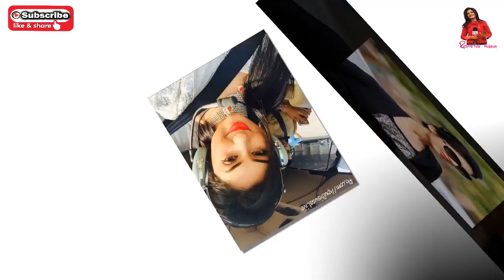অপু বিশ্বাস জয়ের শপিং করতে সিংগাপুর গেলেন যে কারনে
ভার্সিটির ছেলেমেয়েরা  হিরো আলম এম পি হবে কিনা সে সম্পরকে যা বল্লেন!
একসঙ্গে অভিনয় করা হিরোইনদের (নায়িকা) প্রচারণায় নামালে পরিস্থিতি বেসামাল হয়ে যেতে পারে বলে মন্তব্য করেছেন বগুড়া-৪ (কাহালু-নন্দীগ্রাম) আসনের স্বতন্ত্র প্রার্থী আশরাফুল ইসলাম আলম ওরফে হিরো আলম। পরিস্থিতি সামলে রাখতেই প্রচার-প্রচারণায় নায়িকাদের অংশ নেয়া থেকে বিরত রেখেছেন এ প্রার্থী।
নির্বাচনী জনসংযোগ নিয়ে বুধবার হিরো আলমের সঙ্গে মোবাইল ফোনে কথা হয় তিনি বলেন, ‘নির্বাচনী মাঠ এখন আমার দখলে। আমি বাঘের বাচ্চার মতো গর্জে উঠেছি। আর আমার প্রতীক সিংহ। কেউ আমার পক্ষের জোয়ার ঠেকাতে পারছে না। হাজার হাজার মানুষ এখন আমার পক্ষে প্রচার চালাচ্ছে।’

Eskay Movies | Jeet | Dev | Shakib khan | Star Golpo হুবহু কপি Chittagainga Powa Noakhailla Maiya | movie | Shakib Khan | Bubly | Bengali Movie 2018

ডি এ তায়েবকে নিয়ে শাকিব খানের নির্বাচনের প্রস্তুতি । Shakib Khan I Da Tayeb I FDC I Shilpi Samiti এবার শাকিব জাতীয় সংসদ নির্বাচন নিয়ে মুখ খুললেন, সবাই নেতা হলে অভিনেতা হবে কে!!
শাকিব খানের পর এবার অপু বিশ্বাসের নির্বাচনে আসার গুঞ্জন । Apu Biswas Shakib Khan Election Rumor কেন ঢালিউড কিং শাকিব খান পারবে না যদি কলকাতার দেব পারে! shakib khan nirbachon 2018| dev | otv শাকিব খান ও ডিপজল যে আসন থেকে নির্বাচন করতে যাচ্ছেন। বিএনপি ছেড়ে ডিপজল চলে গেলো আওয়ামী লীগে আওয়ামীলীগের মনোনয়ন কিনলেন ডিপজল! অপেক্ষায় শাকিব খান!! awami league nomination papers অপুর কারণে নির্বাচন থেকে সরে দাঁড়ালেন শাকিব খান !? Shakib Apu hit news again ! ঝগড়া করছিলেন শাকিব খান আর ভিডিও করছিলেন সাংবাদিক তাদেরকে এ কি বললেন শাকিব খান !!
ডিভোর্সের এতদিন পর স্ত্রী সন্তানকে আবারও ফিরে পেতে চান শাকিব ??? জবাবে কি বলল অপু ?? হাসপাতালে গিয়ে অপুর কাছে ক্ষমা চেয়ে শাকিব বলল শ্রাবন্তী ভাইরাল হওয়ার জন্য নোংরামী করছে | DotZero শাকিব হবে মন্ত্রী আমি মন্ত্রীর বৌ এবং আব্রাম মিছিল করবে আমার ভাই তোমার ভাই শাকিব ভাই -অপু | DotZero ১৫টি বছর শাকিব খান আমাদের জন্য ত্যাগ করেছে আমরা তাকে ভূলবো না- ভিলেন শিবা সানু | Exclusive video আমি স্বীকার করছি শ্রাবন্তীকে গোপনে বিয়ে করেছি? শীঘ্রই শ্রাবন্তীকে ডিভোর্স দিচ্ছি -শাকিব | DotZero আমার পেটে শাকিবের সন্তান? শীঘ্রই আমি শাকিবের সন্তানের মা হতে যাচ্ছি -শ্রাবন্তীর নতুন বোমা